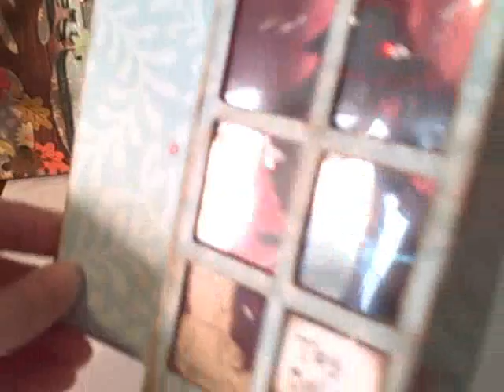Create A Window - Fall Themed Album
This album features my new create a window design.  It is a pop out bay window that you can create a scene behind.